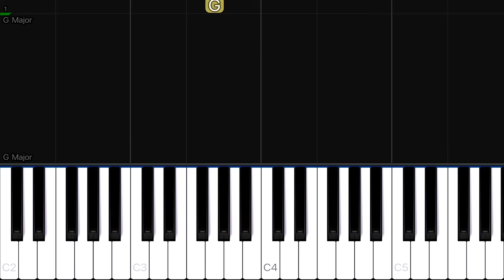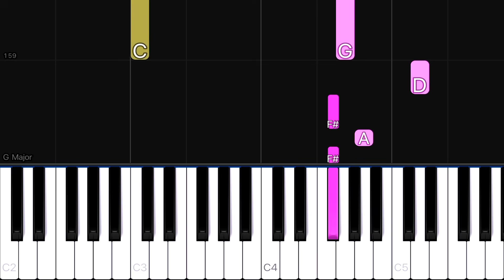The Greatest Showman - A Million Dreams | EASY Piano Tutorial